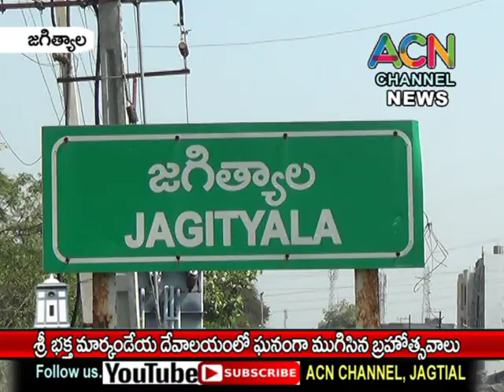జగిత్యాల శ్రీ భక్త మార్కండేయ దేవాలయంలో ఘనంగా ముగిసిన ఆలయ బ్రహ్మోత్సవాలు